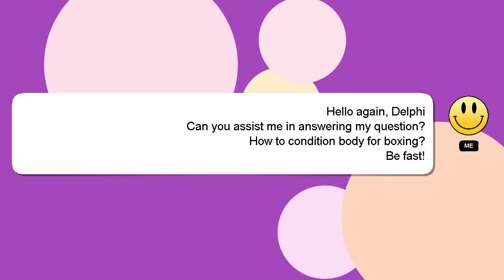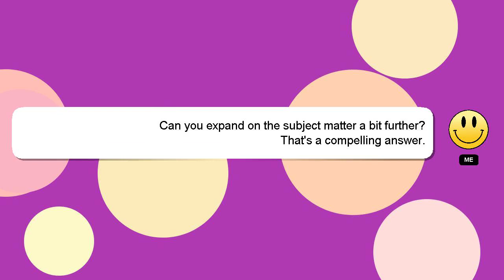How to condition body for boxing?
An introduction to myself in a few words, Hi, my name is Delphi, nice to meet you. Let me aid you in resolving any queries you may have. - How to condition body for boxing?

Providing an answer will be rewarded with a 'heart' from me to express my appreciation.

*2 What we are experimenting :*